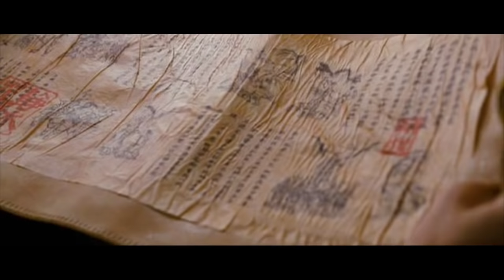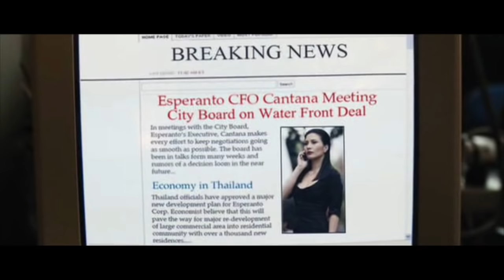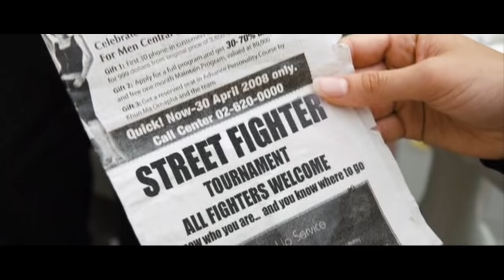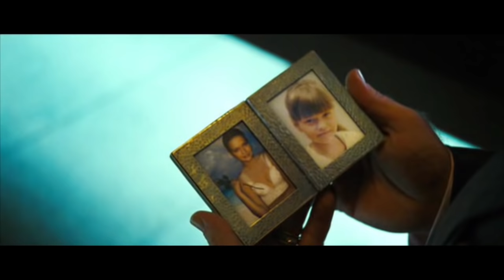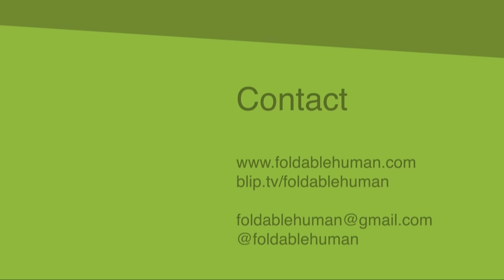Folding Ideas - The Legend of Chun Li -- [1st Edition, 2012]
S2E9 - The Legend of Chun Li